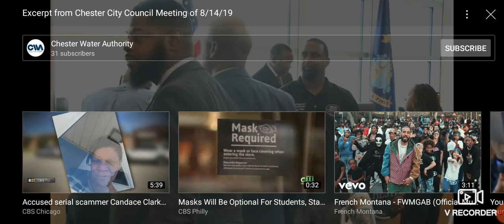Chester, PA Mayor Thaddeus Kirkland FIGHT Parody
Funny parody of the mayor of Chester PA Thaddeus Kirkland fighting at a press conference